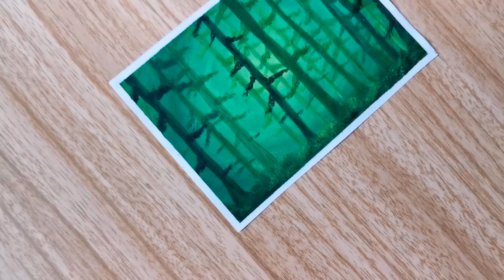Enchanted Forest Painting | Step By Step Acrylic Painting | ASMR Art | Satisfying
Here is a forest painting 🖌️🎨

Hey guys! ☺️🌸

If you're new here I hope you check out some of my other art videos too! Let me know what you guys think of today's painting in the comments below.

Materials:

✨ Acrylic paint

✨ Brushes - (Set 1)
(Set 2)

✨ Watercolour paper - (A5 watercolour paper)
(A4 watercolour paper)
(Moleskin watercolour sketchbook)

✨ Tape - (Single roll of tape)
(3 rolls of tape)

Filming equipment and other:

✨ Phone tripods - (Standard tripod)
(Overhead tripod)

✨ Lights - (Ring light)
(Softbox lights)